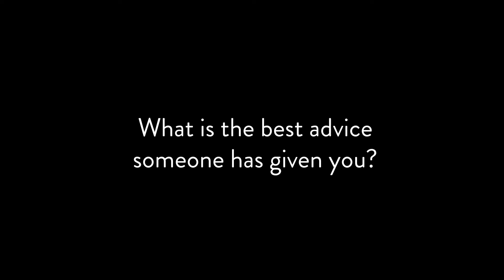Eric Fisher Academy Elite Student: Katie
For more information about our graduation rates, the median debt of students who completed the program and other important information, please visit our